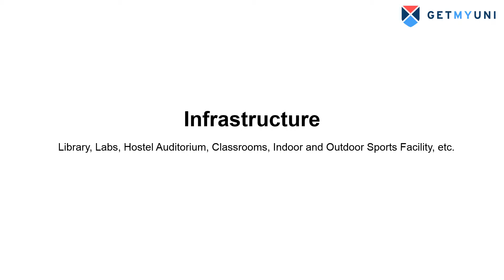JIS College of Engineering Review | Campus | Placement | Scholarship | Hostel | Admission 2022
JIS Group Educational Initiatives is one of the largest education providers in the Eastern part of India. The group was established by Sardar Jodh Singh in 1998 to impart education, knowledge, and employment to the students. The group focuses to nurture research initiatives which help the students to establish the worldwide network with industry. JIS Group has established 26 colleges under it.

JIS College of Engineering was established in the year 2000 by JIS Foundation. The college had transformed into an autonomous Institute over the last few years. The institute provides quality education to the students. JIS college of engineering is a student-centric and student-oriented institution. JIS College of Engineering offers undergraduate, postgraduate and Diploma Programs in the sphere of Engineering along with Computer Application and Management. JIS College has signed many national and international collaborations.